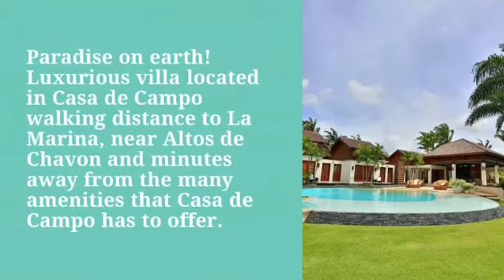Villa Las Palmas #22, Casa De Campo, Dominican Republic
Know more about this luxurious villa by visiting our
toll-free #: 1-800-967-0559